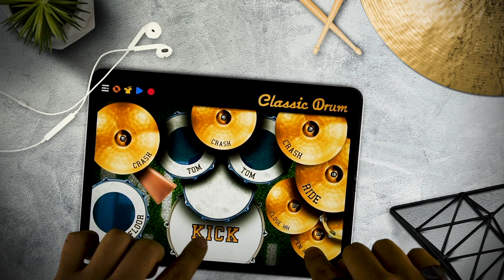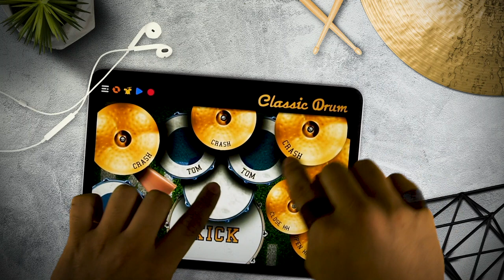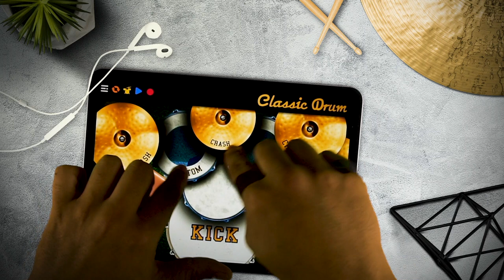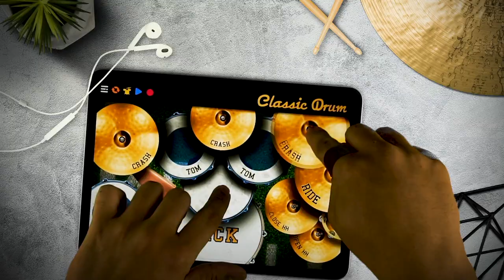CLASSIC DRUM: Kit Drum time (LiSA- Propaganda)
Touch & Play!